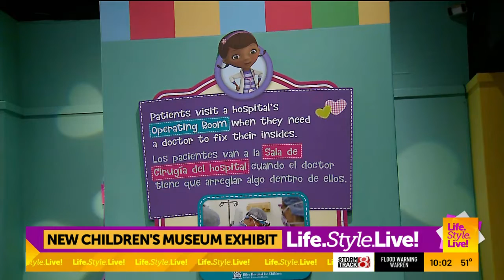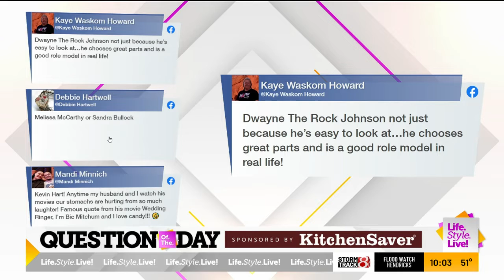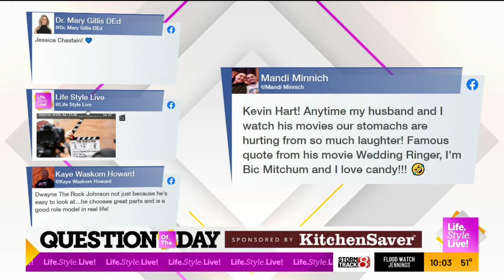"Life.Style.Live!": Opening Chat, Feb. 17, 2022